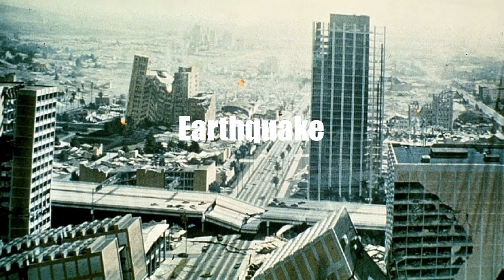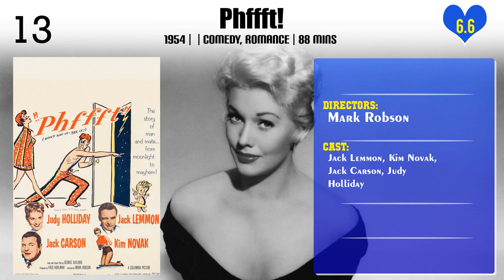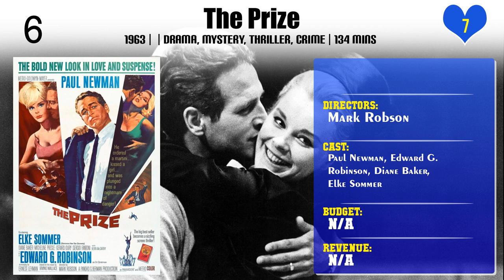Mark Robson | Top Movies by Mark Robson| Movies Directed by Mark Robson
Best Movies of Mark Robson

Find the list of top and best movies directed by Mark Robson
1.Earthquake
2.Isle of the Dead
3.Valley of the Dolls
4.The Ghost Ship
5.The Seventh Victim
6.Champion
7.Bedlam
8.Phffft!
9.Home of the Brave
10.Peyton Place
11.Bright Victory
12.The Inn of the Sixth Happiness
13.Nine Hours to Rama
14.Von Ryan's Express
15.The Prize
16.From the Terrace
17.The Harder They Fall
18.My Foolish Heart
19.Trial
20.The Little Hut

Please Comment down your favorite movie of Mark Robson